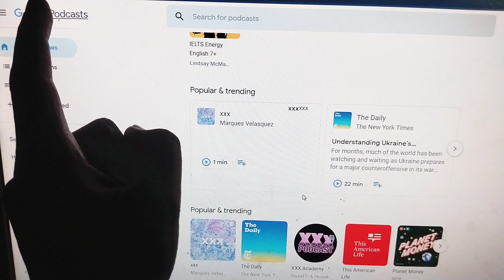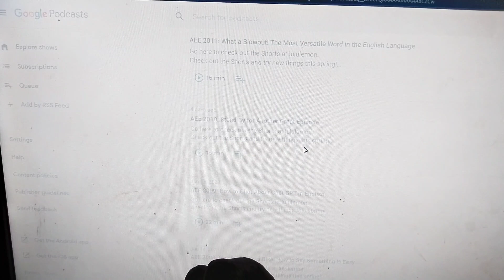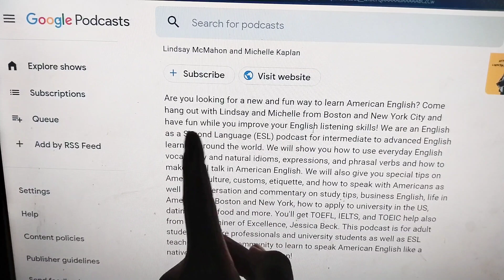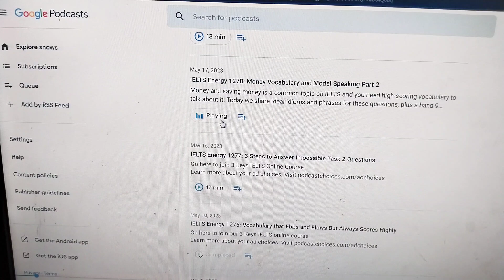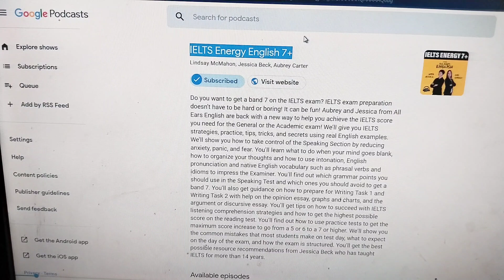How to get 9 band in IELTS listening | Bangla Explanation | google podcast